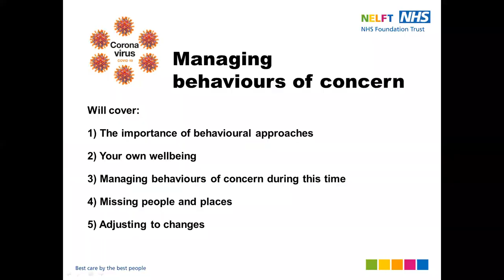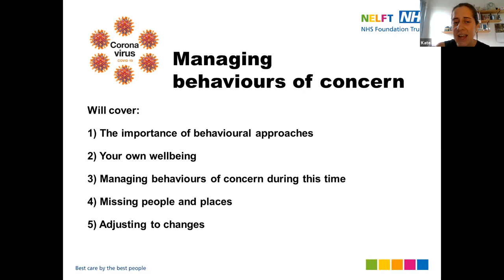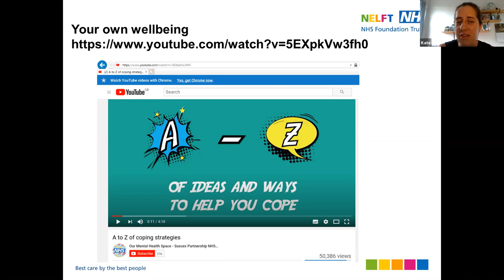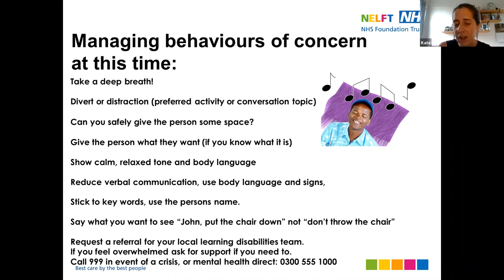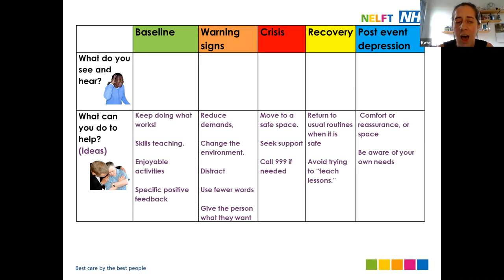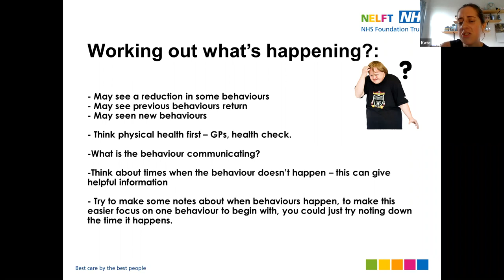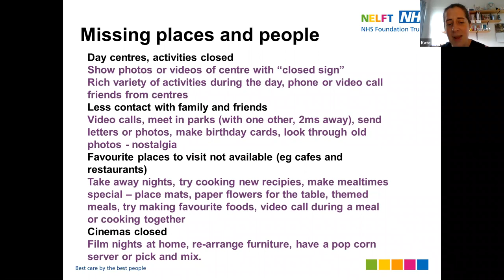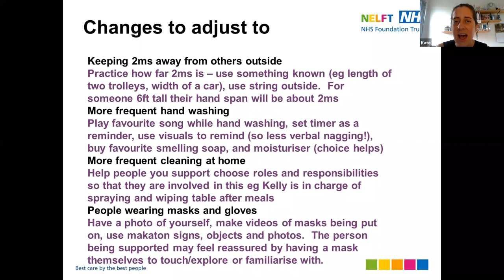Managing behaviours of concern